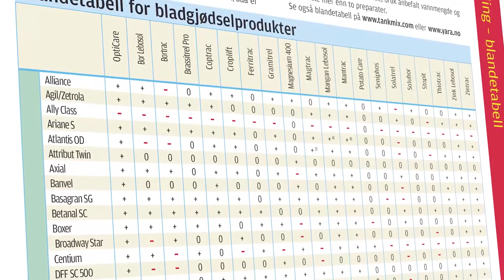YaraVita MantracPro 02